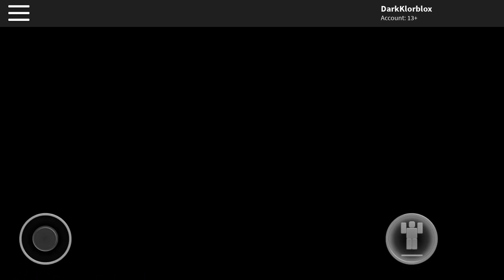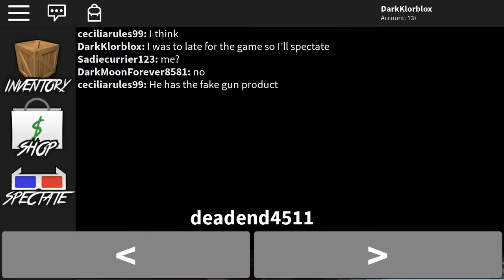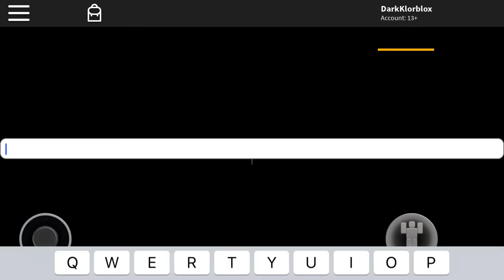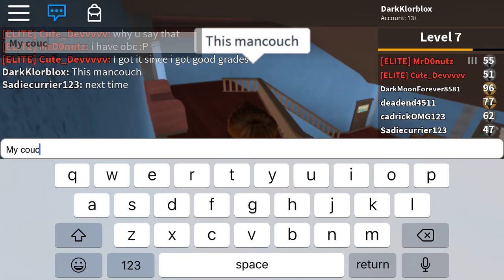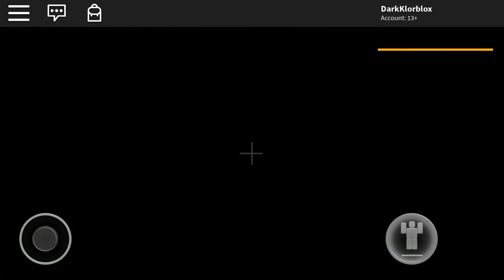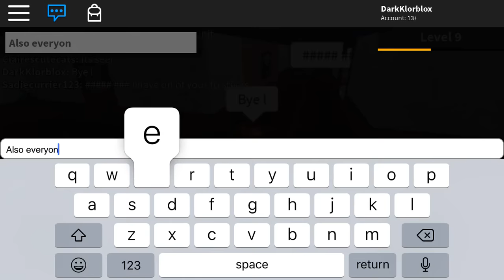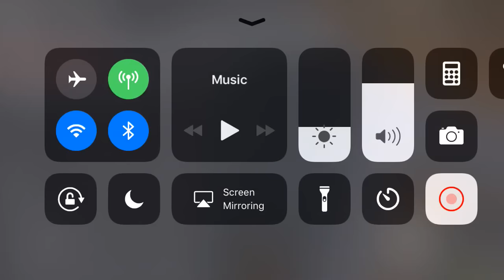Murder mystery in ROBLOX no intro needed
No description needed either